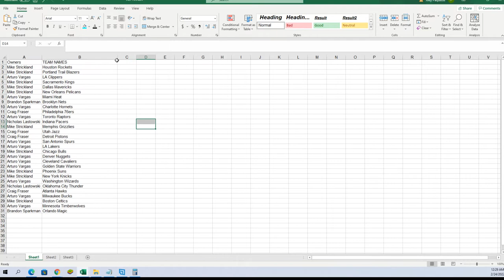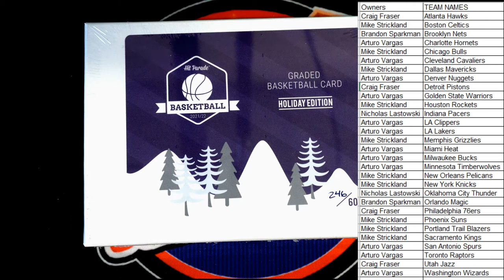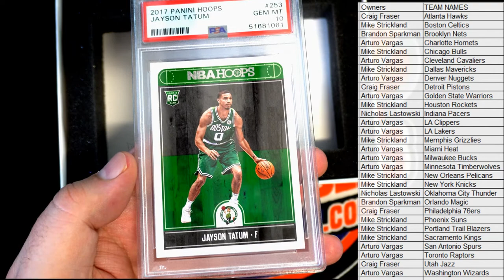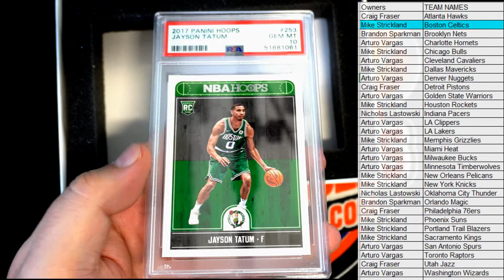202122 Hit Parade Basketball Graded Holiday Edition Series 1 ID 22HPBASKHOL112